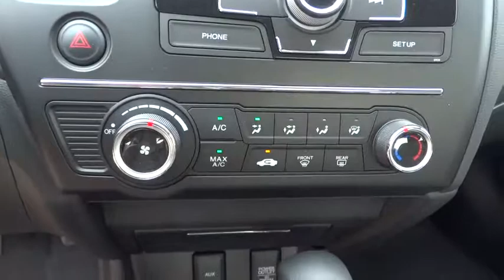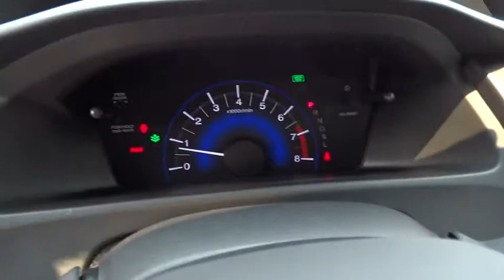2015 HONDA CIVIC Redding, Eureka, Red Bluff, Northern California, Sacramento, CA 15H1166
2015 HONDA CIVIC